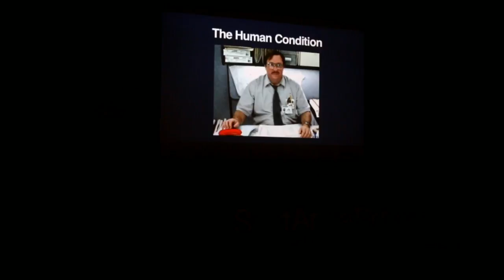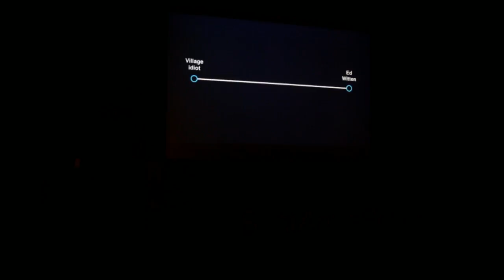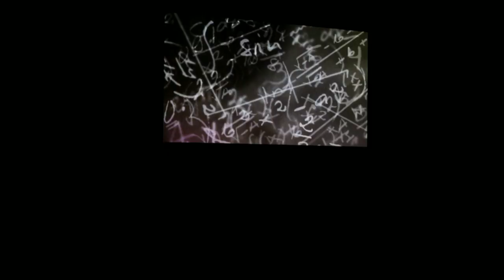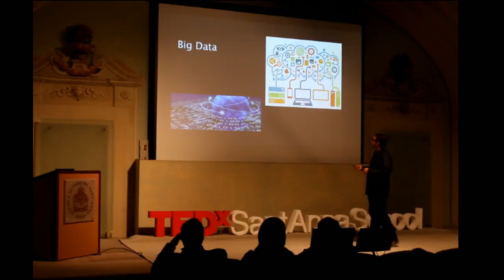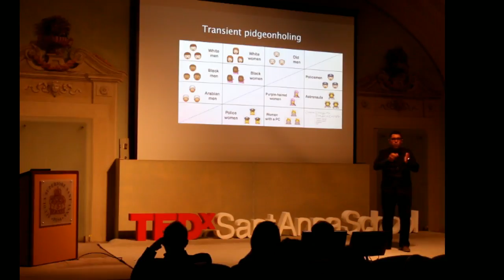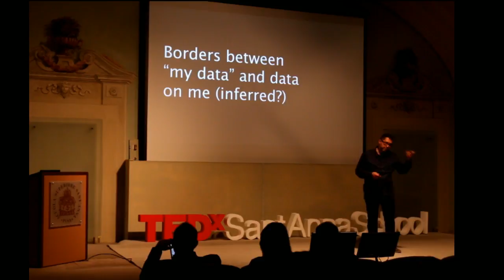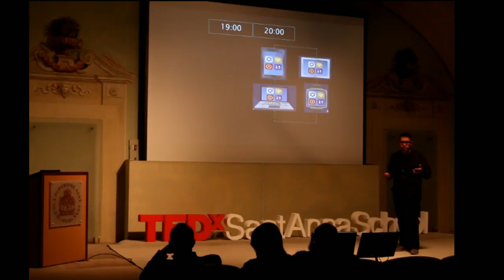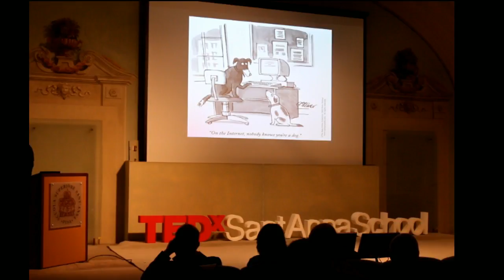Live stream di TEDx Sant'Anna School